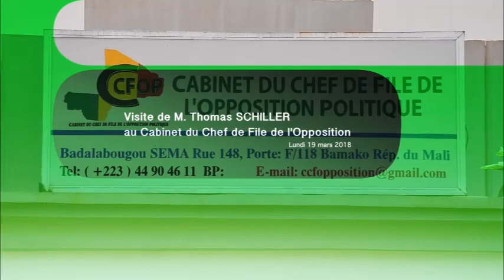Soumaïla Cissé reçoit la visite de la fondation Konrad-Adenauer-Stiftung | 19/03/2018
L'Honorable Soumaïla Cissé, Chef de file de l'Opposition, reçoit M. Thomas Schiller, Directeur du Programme Régional Sahel de la fondation Konrad-Adenauer-Stiftung, à son Cabinet | Le 19 mars 2018.